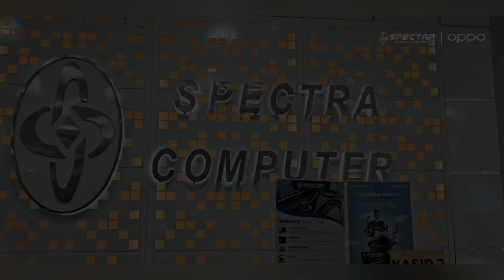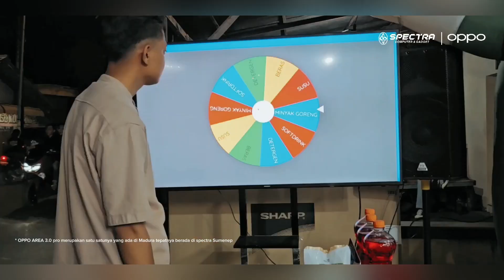BAL SESUN FLANEL | UNTUK PEMULA HARUS TAU DULU BAL INI...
Hai guys!!!
kita habis bongkar bal yaa,
bongkar bal pakaian,

BAL SESUN 44W korea KEMEJA FLANEL (247 pcs)

terus support channel kitaa yaa guys,

oh iyaa follow juga yaaa...

kalian mau tanya-tanya?
atau mau ORDER? nih langsung hubungi!

CONTACT PERSON :
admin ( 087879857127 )